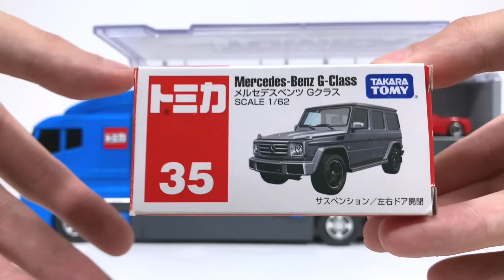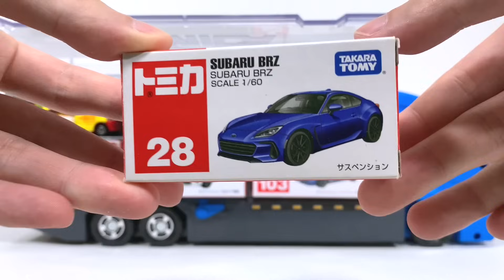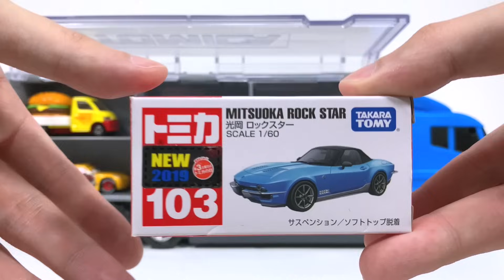12 Type Tomica Cars ☆ Tomica opening and put in big Okatazuke convoy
[Disney Cars] Tomica opening the working miniature car and storing them in the cleaning convoy. Ambulances, mixer trucks, and disney cars appear.